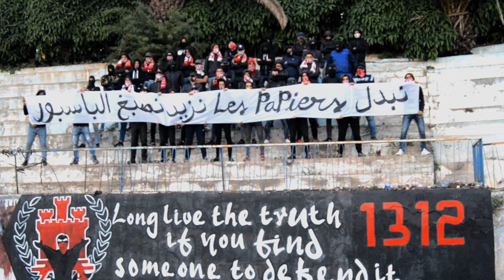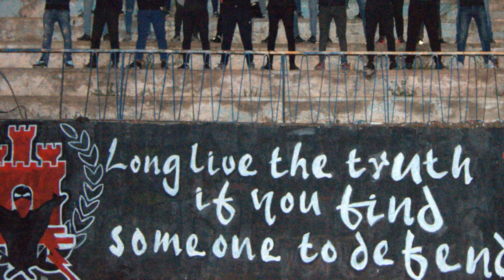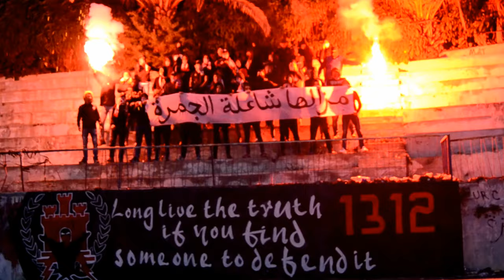Ultras Red Castle MFDZ.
رابط تحميل الأغنية بجودة عالية